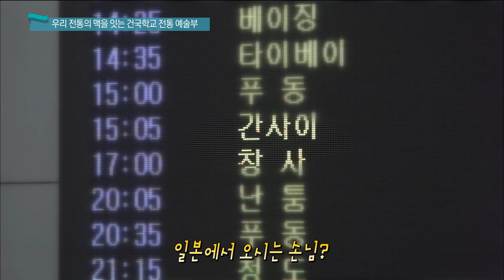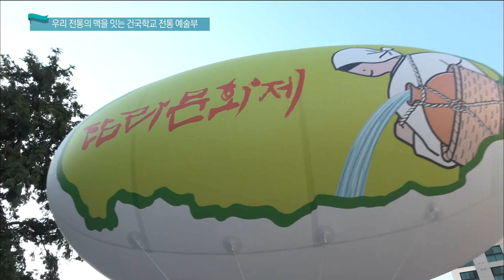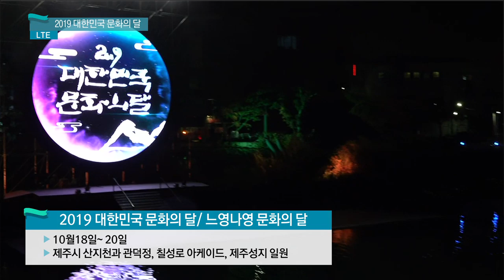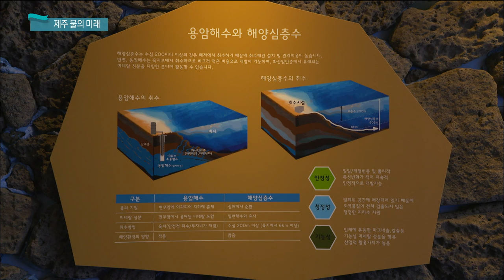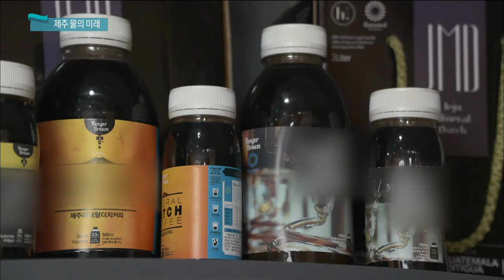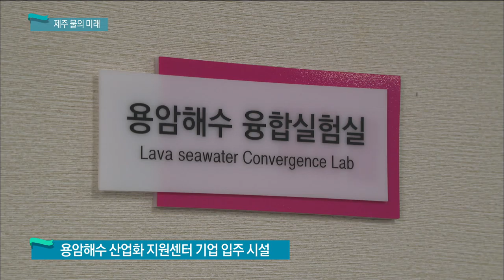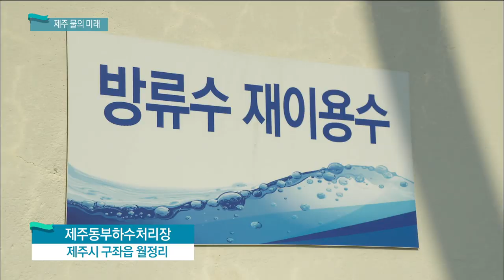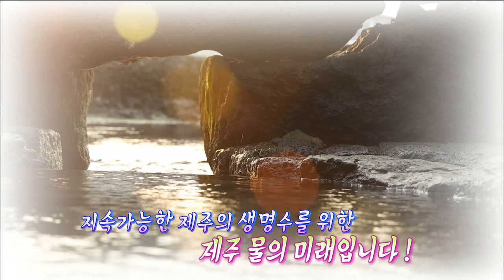생방송 제주가 좋다 (10월 18일 방송)